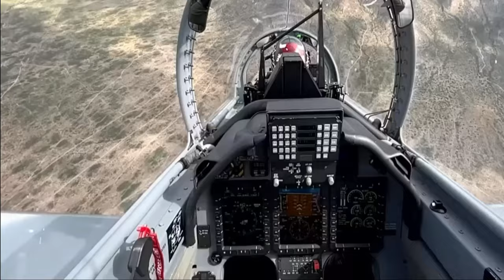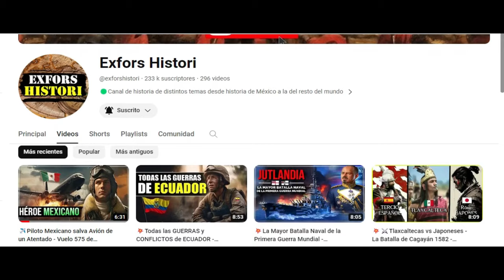🤔✈️¿Por qué México no Tiene Aviones de Guerra Modernos? - Fuerza Aerea Mexicana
EN ESTE VIDEO VEREMOS SOBRE
POR QUE MEXICO NO TIENE AVIONES DE GUERRA MODERNOS